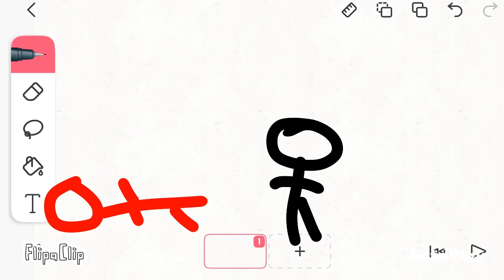Animation VS Animator Fan Made (The Poison One)flipaclip edition